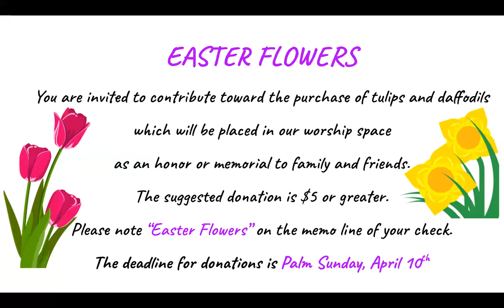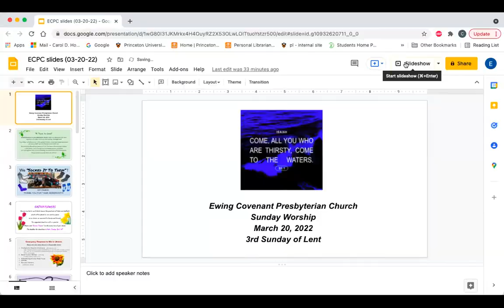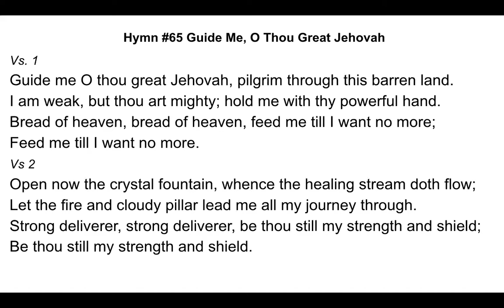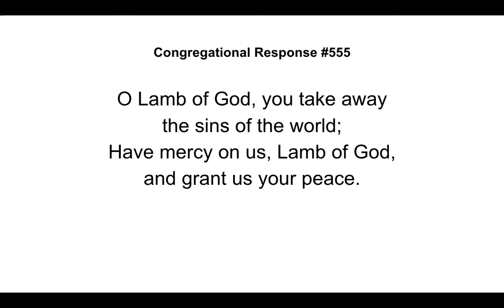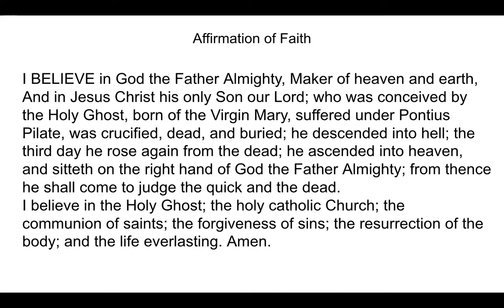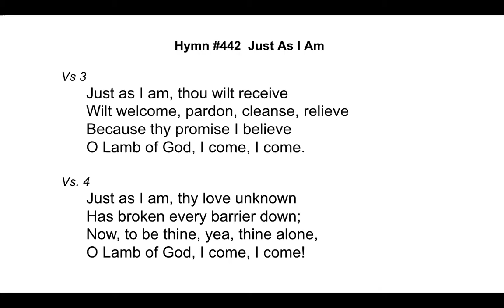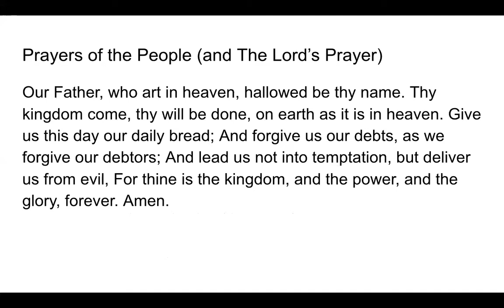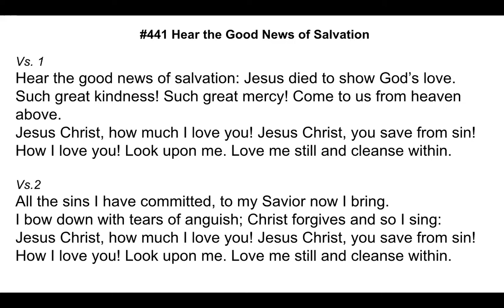Ewing Covenant Presbyterian Church service 3/20/2022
Enjoy the Sunday morning service from March 20, 2022